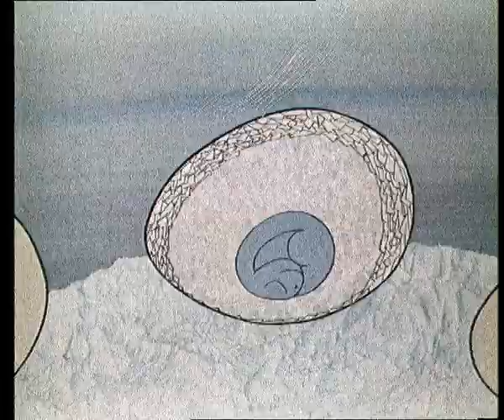Гора динозавров | Прикольные мультики - Самый смешной мульт для взрослых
Мультфильм-притча для взрослых. О воспитании и проблемах, возникающих, когда родители слишком опекаются своих детей.

Вместе с нашим каналом можно сделать небольшой перерыв и начать смотреть прекрасный мультфильм онлайн бесплатно.